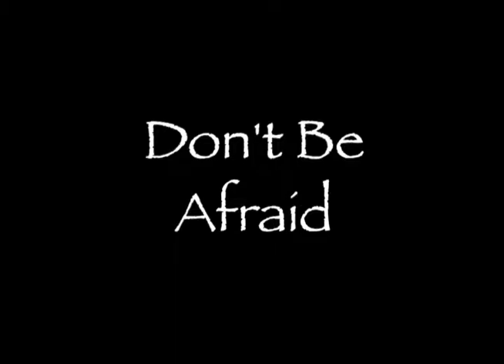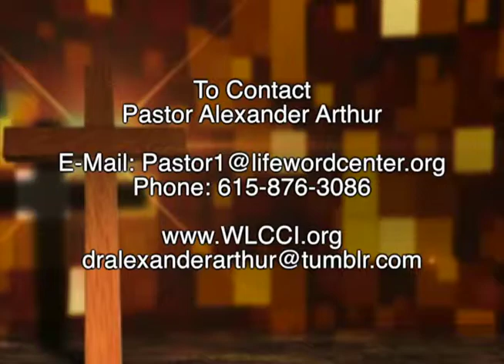Don't Be Afraid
A Daily Devotional Presented by Pastor Alexander Arthur of Word of Life Christian Center International in Nashville TN